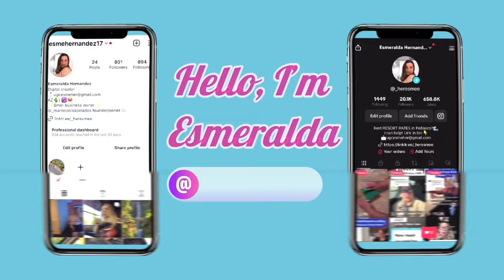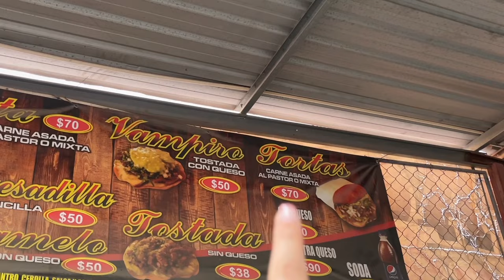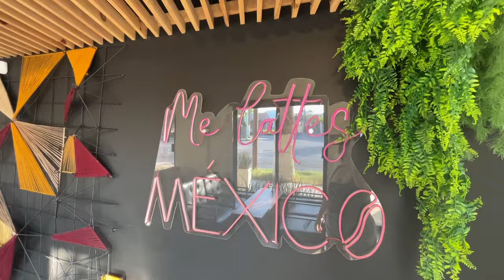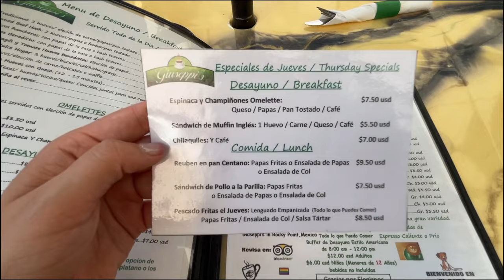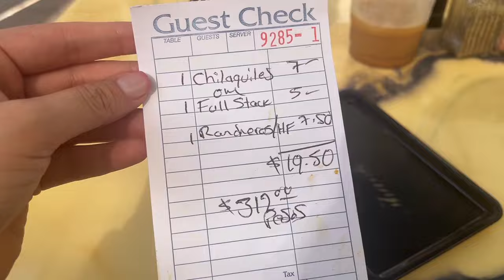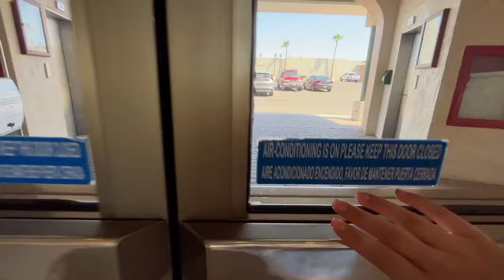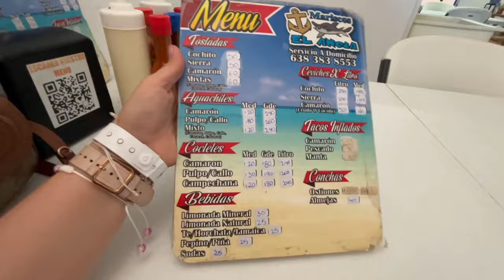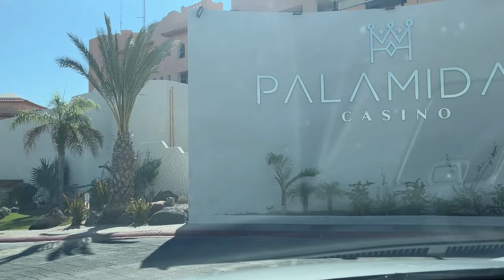The BEST in Puerto Peñasco ( Rocky Point ) Mexico🇲🇽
The point of these videos are to make your Peñasco trip smooth as butter and not waist time at restaurants where nothing is good and completely over priced!

Back story of myself, I actually lived in Rocky Point back in 2013 for 3 years. Came back home to Arizona but have been going every 5-6 weeks ever since so I am very familiar with the area☺️